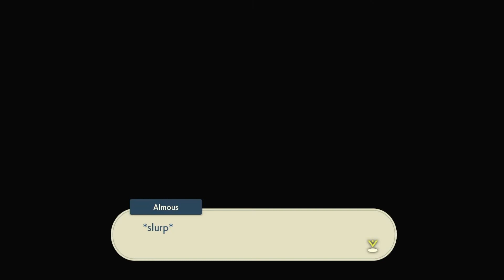Request 57 - The Taste of Honey | Pokemon Legends: Arceus | REQUEST GUIDELIST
A simple guide to players who are experiencing a little bit of trouble of the quest.

If you have any recommendations or other suggestions that can help the walkthrough, kindly comment down in the comments section, we would greatly appreciate it!